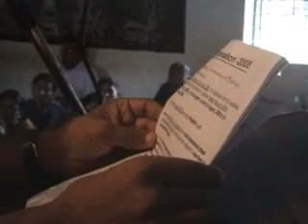Nirakar Bhai-2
Speech